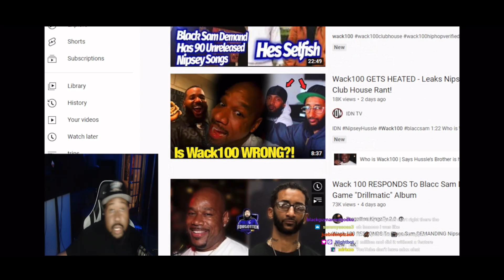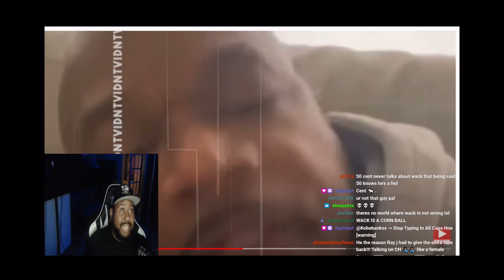DJ Akademiks speaks on Nipsey’s brother Blacc Sam telling Wack100 and Game not to release Nip Song!